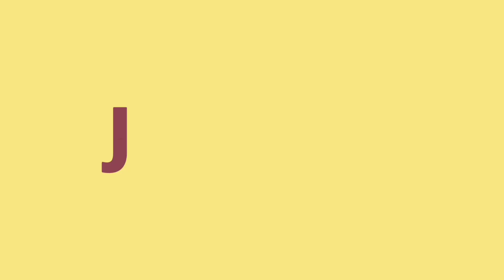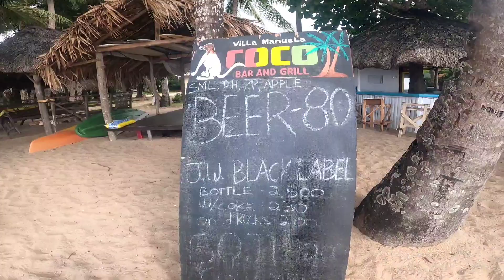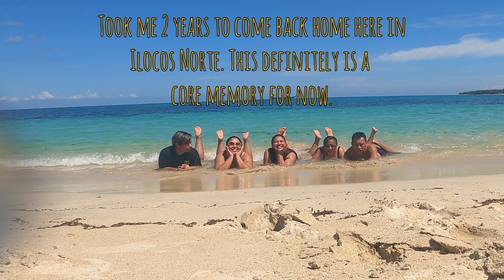ILOCOS 2022 | Coming home after 2 years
Back to Ilocos after 2 years and back to YouTube after a year! Here's a snippet on my 3-day-vacay in my hometown. Came home to practice my right to vote and to spend Mother's day with my whole family. Also, got to see the beach again after 2 years. Definitely missed the calmness and beauty of Saud beach in Pagudpud.